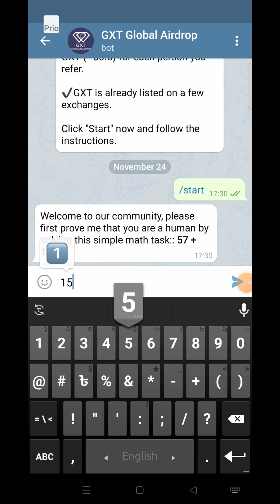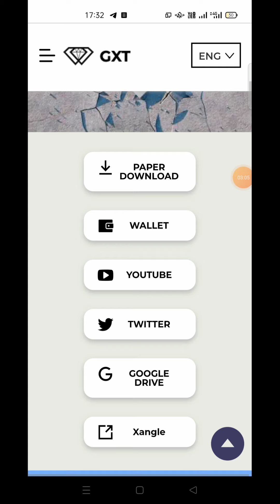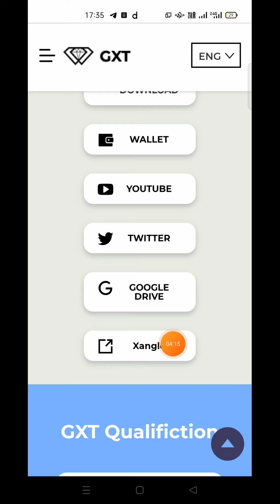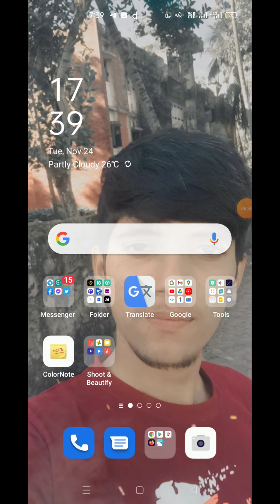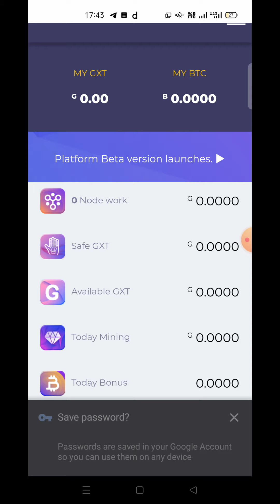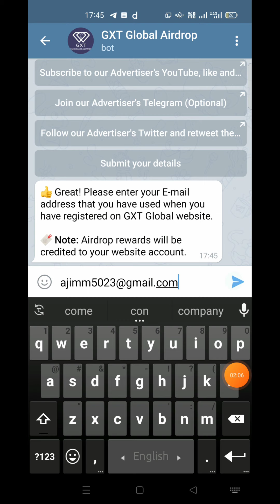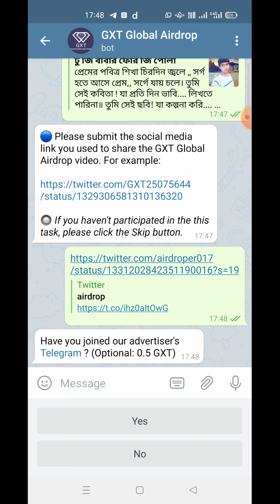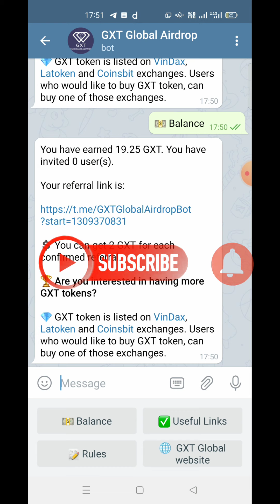GET 20 GXT = $5 GXT Global Airdrop Market vindax, latoken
Welcome To Our Ajim Arp  Official Channel

🔹Register Website
🔹Follow Medium
🔹Click 'Submit your details'

Complete All Task to get 20 GXT